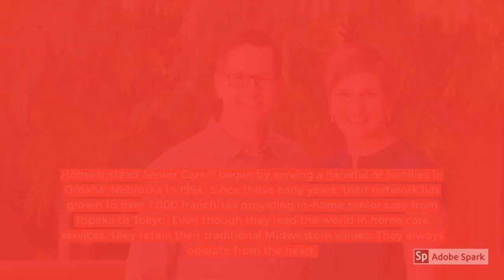Benevilla C.A.R.E.S. Partner of the Month 6/20 - Home Instead